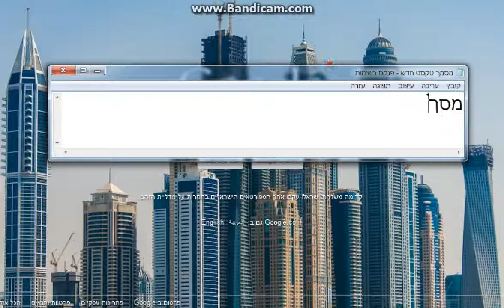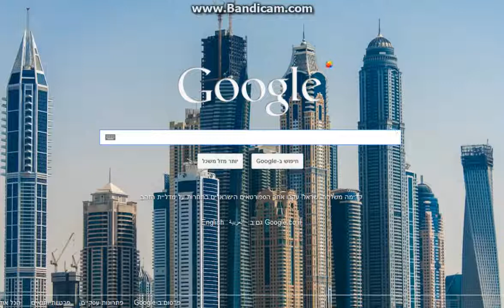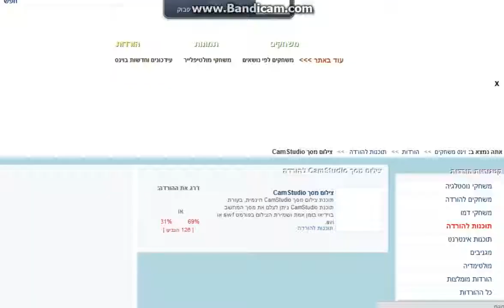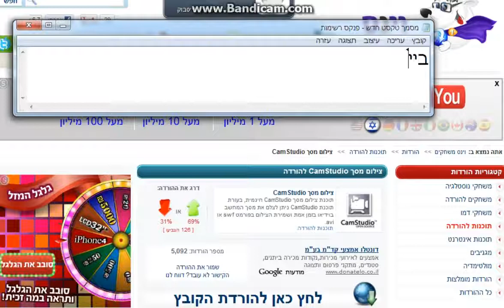תוכנה לצילום מסך להורדה חינם